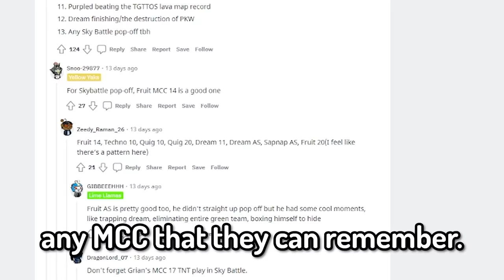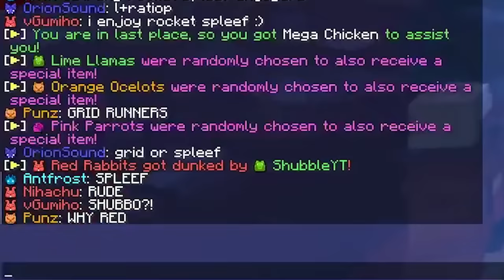YOUR favourite MCC clips of All Time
YOUR favourite MCC clips of All Time. In this video we asked the MCC Reddit and the AllThingsMCC Discord for your favourite clips of all time and then combed through the Hundreds if not thousand of clips sent in to make a big list of some of Your Favourite MCC Clips Of All Time, Which ones do you think we missed?

Edited by @OwengeJuiceTV
Thumbnail by @Ani

► Seapeekay Minecraft Server: play.pixelpunchers.net
► Seapeekay is the best minecraft video maker ever i swear.

All Things MCC Is not affiliated to MCC ( MC Championship ) And is solely my own view ( seapeekay ) as a player in MCC and an analyst of MC Championship Gameplay, Statistics and Highlights.